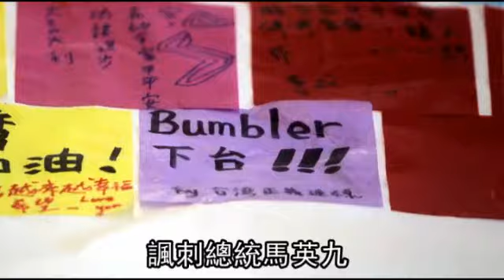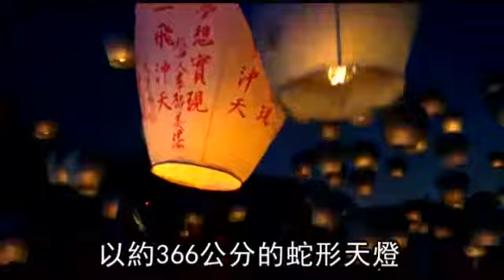6米天燈升空 「薪水一飛沖天」 13萬人擠爆平溪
【李定宇、簡威弘╱新北報導】「讓我的薪水一飛沖天吧！」平溪天燈節第二場活動昨熱鬧展開，重頭戲為寫滿3千多人心願的七彩小卡拼貼而成的20呎高馬賽克主燈，搭配兩百盞天燈冉冉升空，在場民眾仰望天燈布滿夜空，不禁驚呼：「好浪漫啊！」由於昨適逢春節連假最後一天，吸引逾13萬人湧入山城，見證千盞燈火升空的壯麗景象。